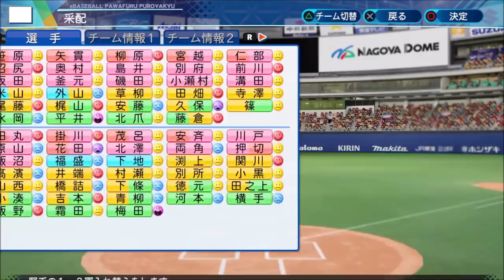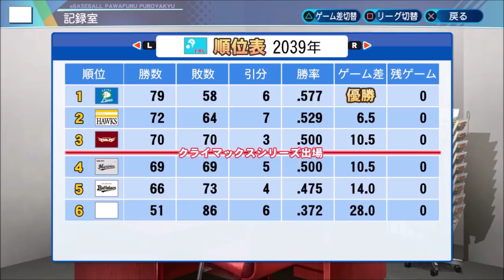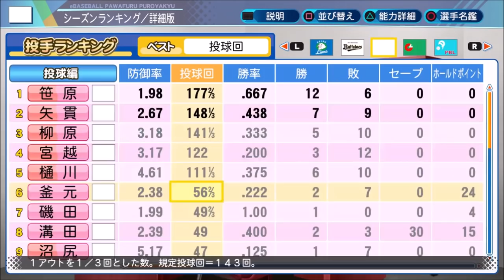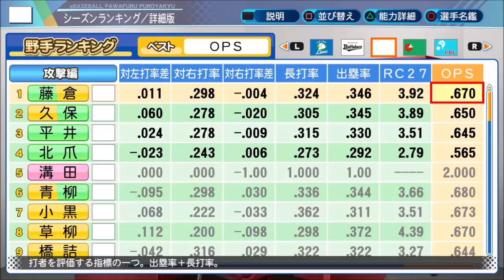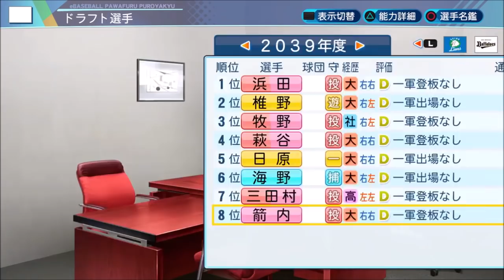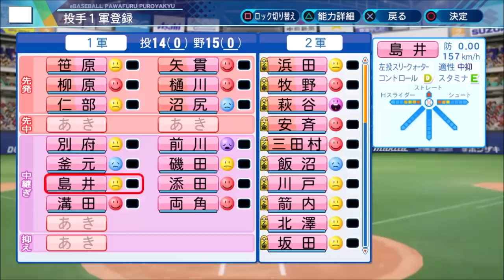#19 ドラフト弾道1縛りでペナントを制す パワプロ2021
ドラフト弾道1縛りでペナント優勝、日本一を目指します

縛り内容
・ドラフトで獲得出来る選手は弾道1のみ(投手も含む)
・初期チームはほぼオールF選手(選手が揃い次第クビ)